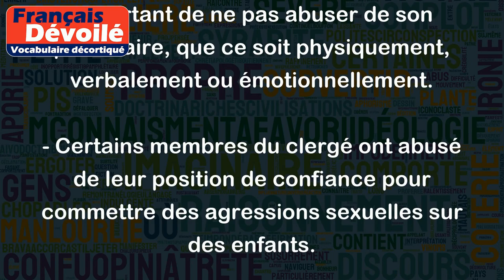Abus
Le mot "abus" désigne une utilisation excessive, inappropriée ou non autorisée de quelque chose ou de quelqu'un. Cela peut inclure l'utilisation abusive de substances, l'abus de pouvoir, l'abus de confiance ou l'abus sexuel.
Voici quelques exemples d'utilisation du mot "abus" :
- L'abus d'alcool peut causer des dommages au foie et d'autres problèmes de santé.
- Certains employeurs abusent de leur pouvoir en exigeant des heures supplémentaires non rémunérées de leurs employés.
- Certains tuteurs abusent de la confiance de leurs pupilles et les exploitent pour leur propre intérêt personnel.
- Dans les relations de couple, il est important de ne pas abuser de son partenaire, que ce soit physiquement, verbalement ou émotionnellement.
- Certains membres du clergé ont abusé de leur position de confiance pour commettre des agressions sexuelles sur des enfants.
En somme, l'abus est un comportement déplacé et inacceptable qui peut avoir des conséquences graves pour la santé et le bien-être de ceux qui en sont victimes.